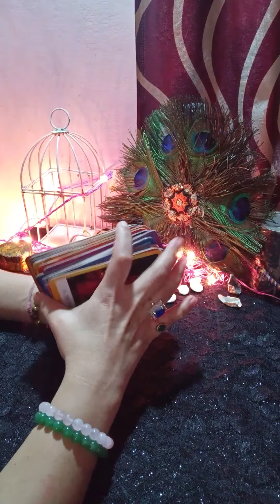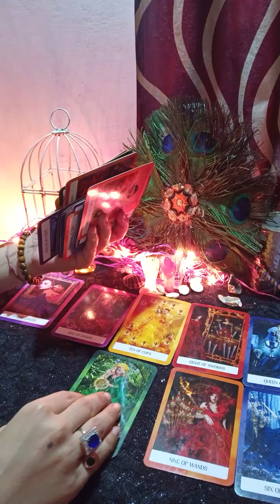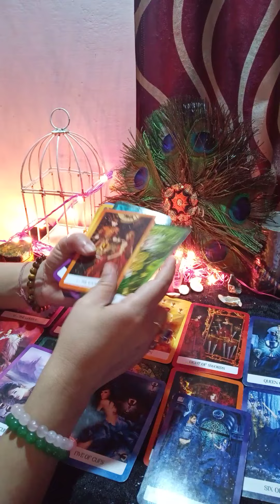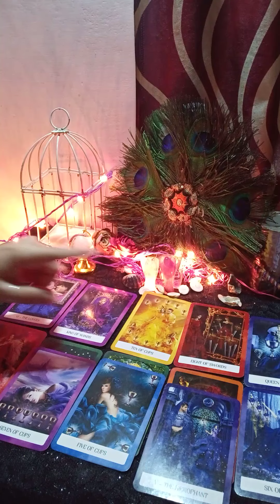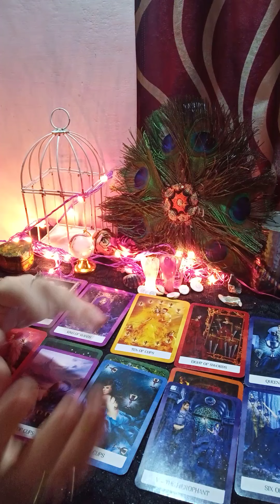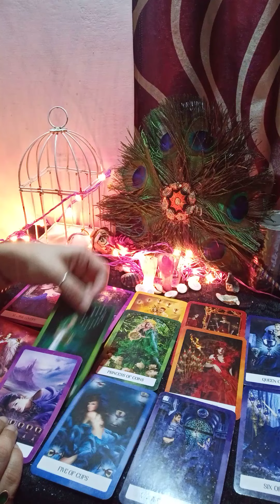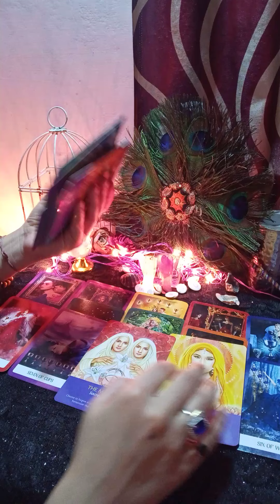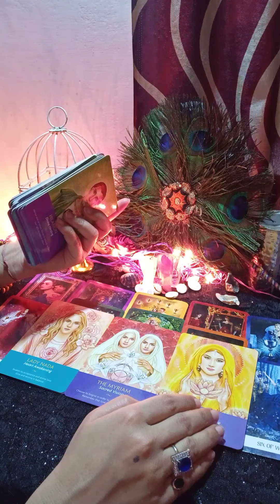🙄🌹क्या सोच रहे है वो आपके बारे में 🌝 full moon energy ❤️🦋 (@MysticFairy )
Hello

kundali reading
palm reading

kundali reading
palm reading